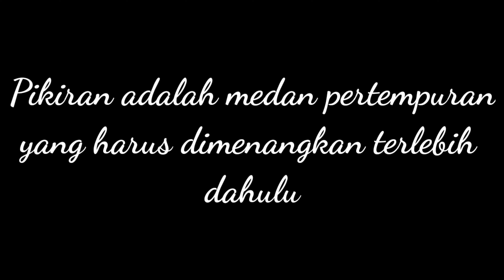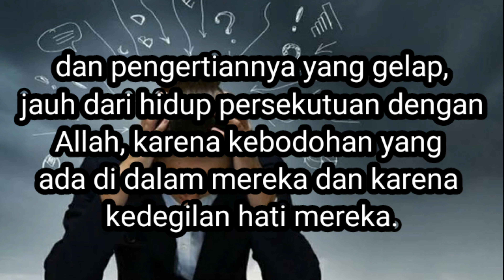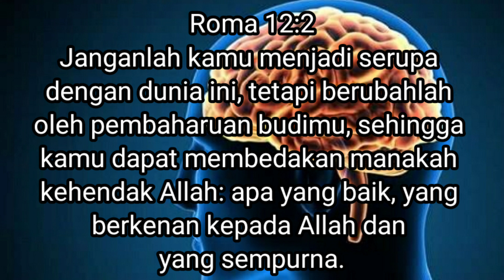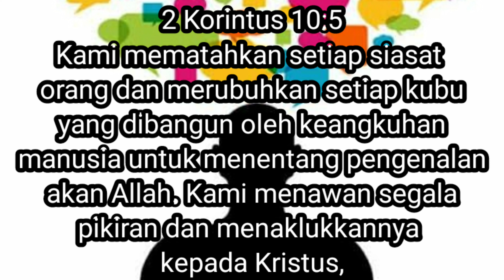RENUNGAN HARIAN, RENUNGAN SINGKAT KRISTEN, KHOTBAH KRISTEN , KHOTBAH SINGKAT KRISTEN PIKIRKANLAH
Oleh Pdm. Vanny Paendong, M.PdK

*"Orang yang percaya kepada Tuhan menaklukan pikirannya kepada kehendakNya"*

Kiranya renungan ini memberkati kita semua.

Jika Anda membutuhkan dukungan doa dapat menuliskan pesan di youtube channel ini atau mengirimkan pesan di nomor WA 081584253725